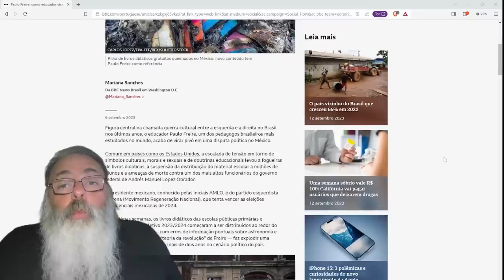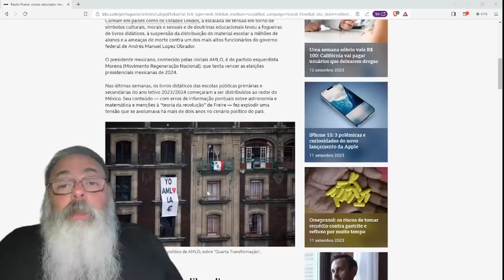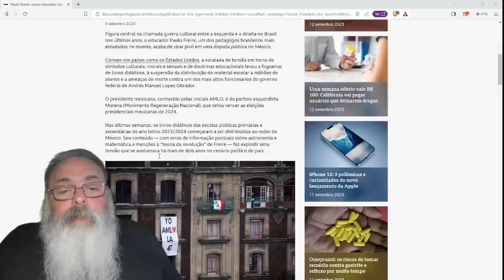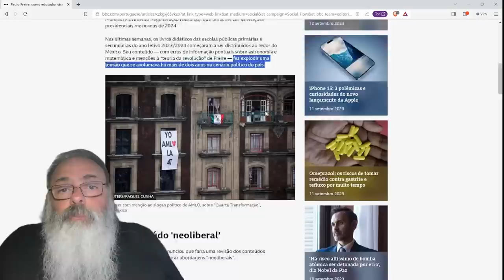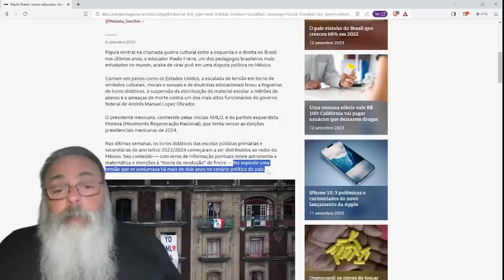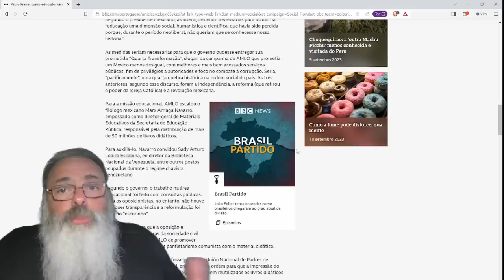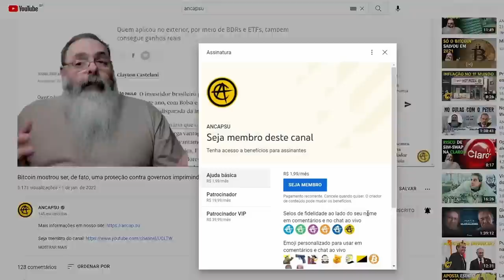LIVROS de EDUCAÇÃO "sem INFLUENCIA NEOLIBERAL" são QUEIMADOS no MÉXICO por PAIS de ALUNOS revoltados